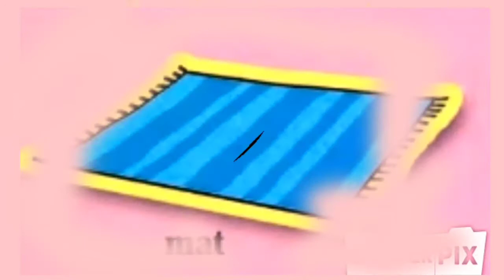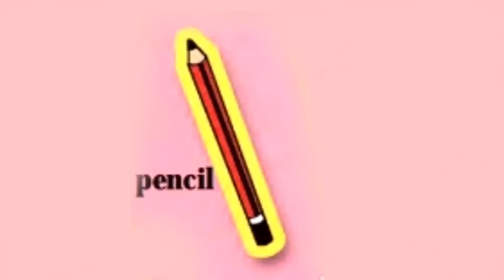2.4 Daily Words/std 1st english/Maharashtra board/active learners point/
2.4 daily words
std 1st english
Maharashtra board
active learners point